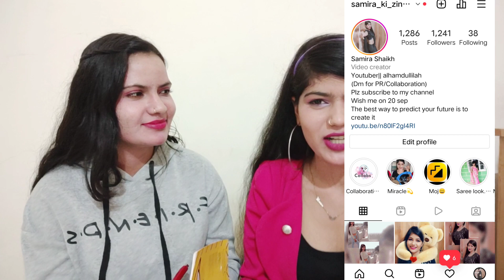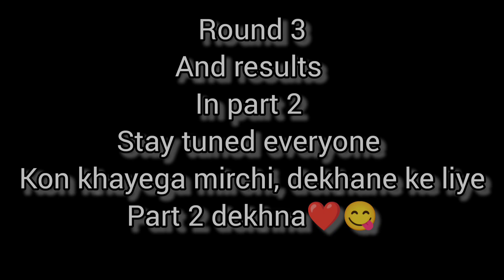How well does my sister knows me?|| Debut of my sister on my channel||Samira ki zindgi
Assalamualaikum everyone welcome back to samira ki zindgi🥰 i hope you all are safe and doing great.
sorry video lane me bahot din lag gaye. my name is naam me kya rakha hai🤗
Today's videois amazing end tak dekhana enjoy🤩 excited 💋

Some of the very Interesting video's of mine💃

Ramtirth Ajara Waterfall

Amanora Mall in Pune 💃

First time attending a wedding 💃🥳

No tools no heat Curl's 💃

Free Lipstick 💃

👉Winter Skin care with amazing natural products

Garniar sheet mask😀 For Dry Skin

Heat less curls unbelievable 😱

😎Creative self portrait ideas at Home

🥵World's Spiciest Jolo chip 🥵

Kolhapur most famous khau galli( Street food)

😀Weird Food Combination's 🤮

Very helpful video for beginners

👉Very helpful video for new youtubers

👉 also watch this video you gonna love this👇...

In this video 👇

Debut of my sister

How well she knows me

 Samira ki zindgi

My name- Samira Shaikh

Education- Under graduation 😋

What camera i use- My phone vivo z 1 pro

👉please do not use this content   without my permission

Note:- This video is just for some fun and entertainment purpose. Through this video i am not blaming or making joke of anyone. Do not use this content without my permission.

👉All opinions expressed in this video are based on my personal experience..They may or not may work the same on everyone..